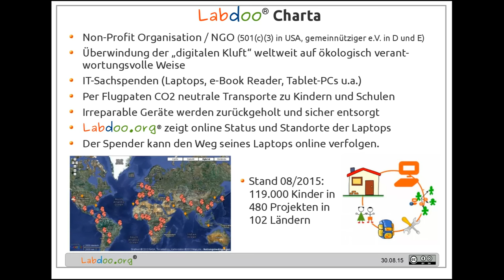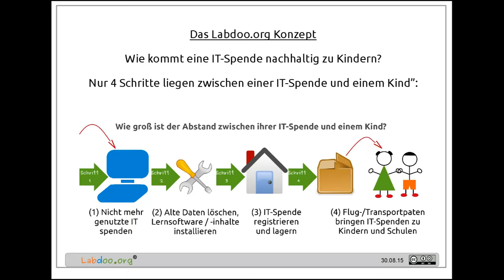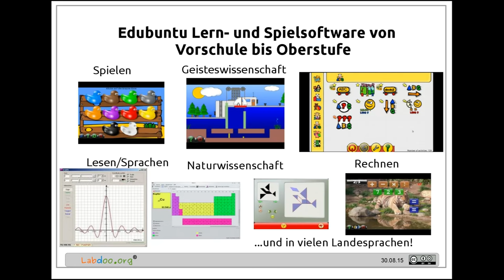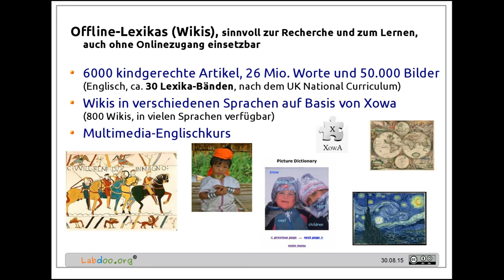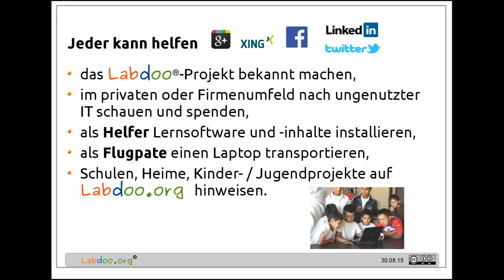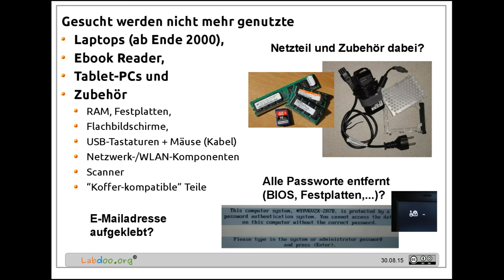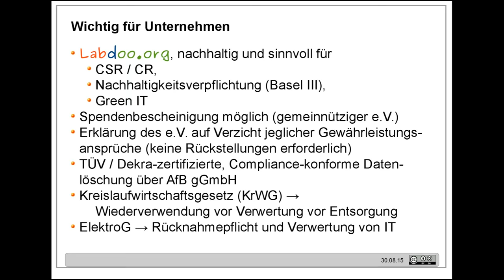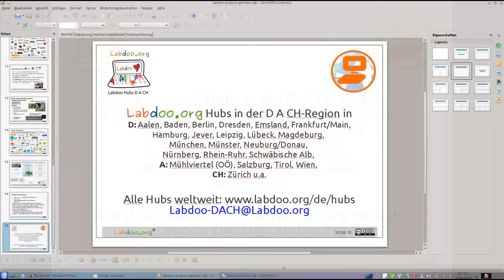Präsentation Labdoo.org (Deutsch)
Vorstellung und Übersicht zum Labdoo.org Projekt - IT-Spenden für Kinder und Bildung, mehr